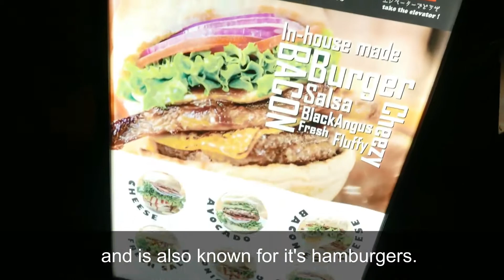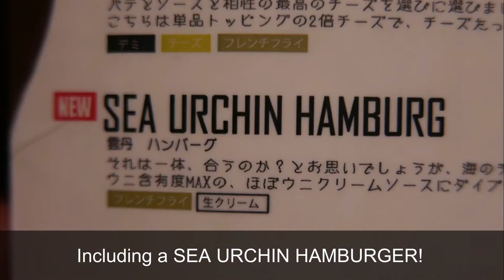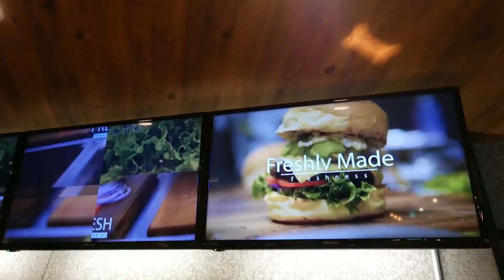TOKYO BURGER RUN : The Stinkiest Burger in Tokyo くさみバーガー @BurgerHolic TokyoBurgerRun 東京バーガーラン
TokyoEats! BurgHolic くさみバーガー
The Stinkiest Burger in Tokyo, but also a great burger anytime! 100 % Aged Angus Beef and tons of creative sides and toppings to choose from. Burg Holic is located 2mins from the Exit 4 Yotsuya Sanchome Station
Tokyo, Shinjuku-ku, Yotsuya 3-3 Espace Con Sale building 2F